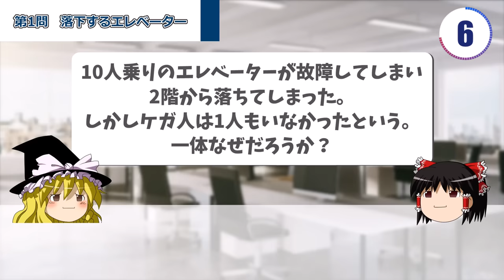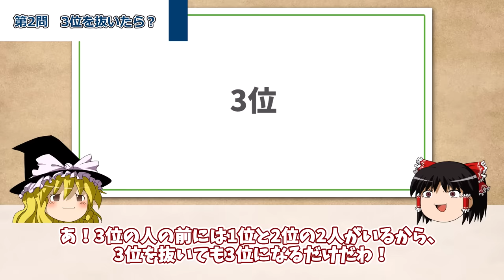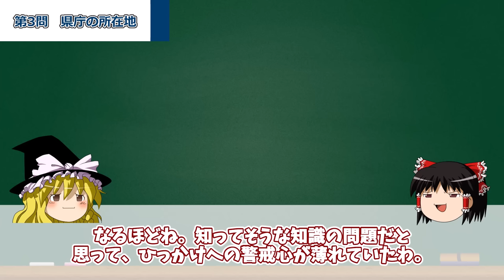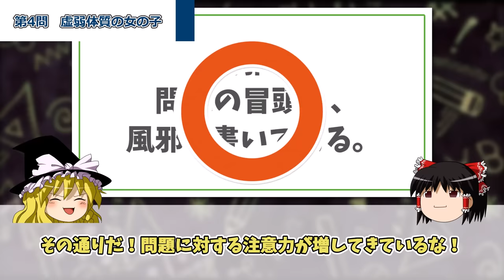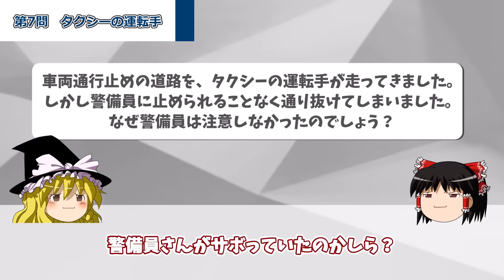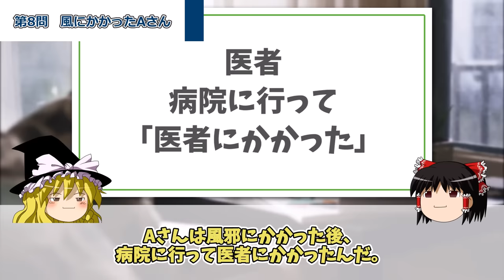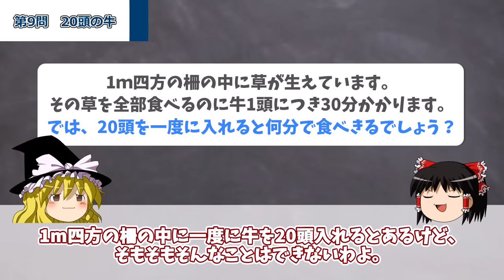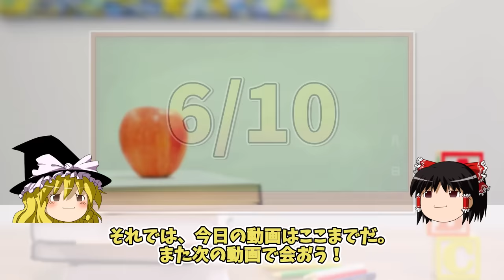【騙されすぎ注意！】99%の人が引っかかるクイズ10選【第12弾】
今回の動画では『99%の人が引っかかるクイズ10選』を紹介していくぞ！
頭の柔軟性に自信のある人はぜひチャレンジしてみてほしいぜ。
脳に刺激を与えることで、IQは向上していくから、ぜひ他の動画のクイズにも挑戦してみてくれ♪